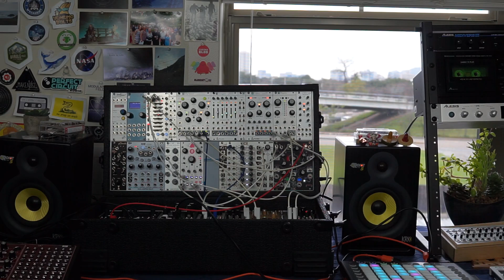On Returning - 20 Minutes of Generative Ambient (Plaits, Morphagene, Rene 2, 3 Sisters, CB 2)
I haven't given up on modular ambient, so don't think I've gone pure Elektron. :)

Also, I'm going to try to get a couple of title tags going to differentiate things I make, so that you can know what to expect and whether you want to check it out. More on that as it develops, but for now, the "20 Minutes of Generative Ambient" thing is pretty self-explanatory, I hope. :)